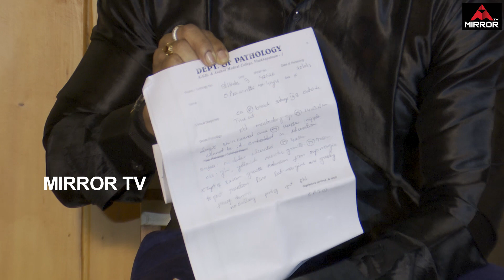Bigg Boss Kaushal Manda Emotional Speech About His Wife Neelima | Kaushal Army | Mirror TV Channel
Bigg Boss Kaushal Manda Emotional Speech About His Wife Neelima

Kaushal Manda was chosen the winner of Bigg Boss Telugu 2, it is well known. Now recently, the audio tape of Kaushal Manda has gone viral. Kaushal Manda was heard stating that there is no need to bother about the allegations against him seen in media and added that if the situation crosses the limit they will give a perfect answer to it. He has also shared how PMO made media to stop the trolls. Listen to Kaushal Warrior founder Vikram and others who tried to highlight the attitude of Kaushal Manda.